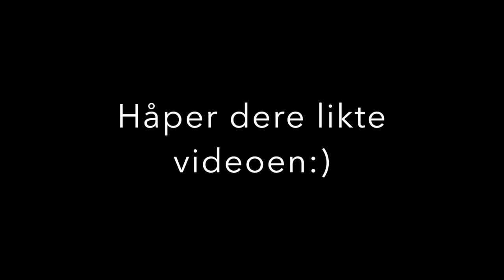vinterlyd 2017 stavanger / ISAC ELLIOT / VLOG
ofte stilte spørsmål:
Hvor gammel er du? : jeg er 16 år / født i år 2000

Hvor bor du? : jeg bor i Sokndal

Hvilket kamera bruker du?: bruker Sony a5000